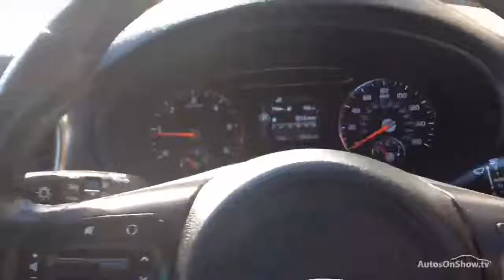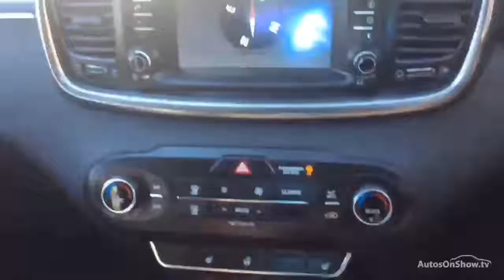KIA SORENTO CRDI KX-2 ISG BLACK 2016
2016 KIA SORENTO CRDI KX-2 ISG ESTATE DIESEL, in BLACK